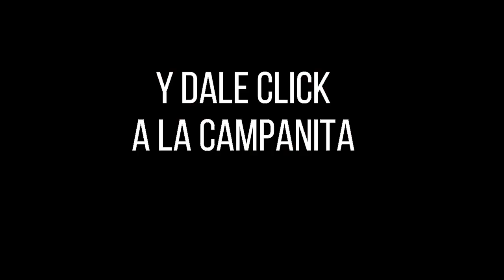CULONA DÍA Resultado del VIERNES 08 DE JULIO de 2022 ✅🥇🔥💰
Hola buenas tardes, te presentamos los resultados de las loterías y chances en Colombia, vamos con el Resultados del Chance Culona día del VIERNES 08 DE JULIO de 2022.